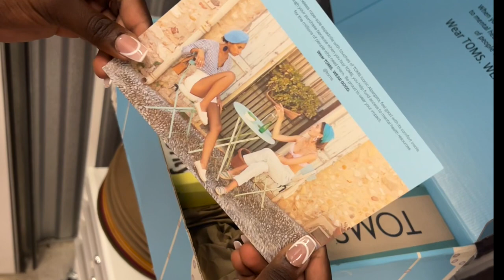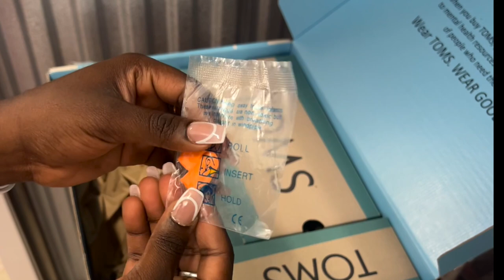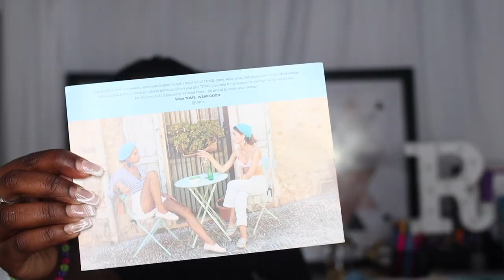A BRAND SENT ME PR | TOMS UNBOXING UNDER 5K FOLLOWERS! | PrincessReni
Hey, Accountability Partners! In today's video, I am showing you guys all the goodies I got from TOMS, a brand I absolutely love working with. They saw my post mourning one of my fave sunglasses from them and they took it upon themselves to send me a replacement. They exceeded my expectations with all the goodies inside.